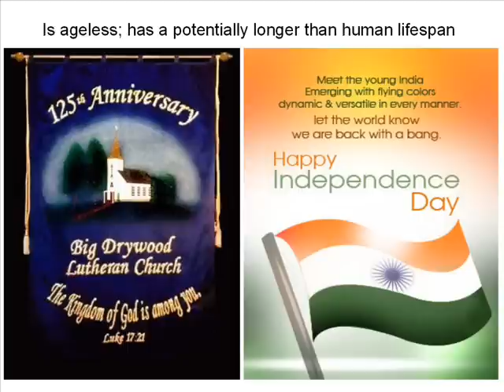Why are vampires ageless? Nosangreal Slide 6